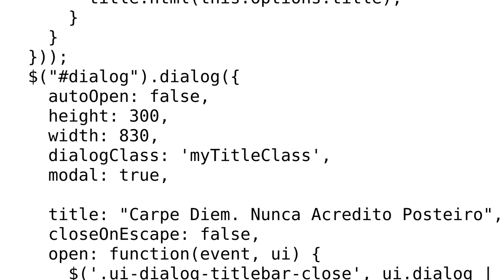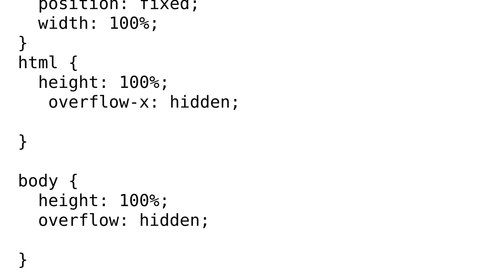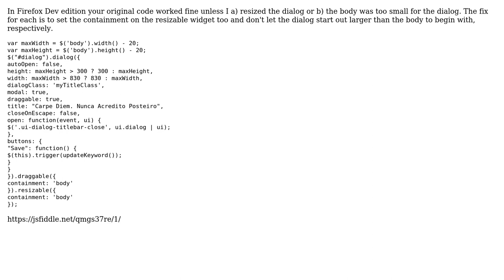Code Review: Enable Jquery Containment without using position: relative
With thanks & praise to God, and with thanks to the many people who have made this project possible! | Content (except music & images) licensed under CC BY-SA | Music | Images & others | With thanks to user kimi Tanaka user I wrestled a bear once. and the Stack Exchange Network Trademarks are property of their respective owners. You are responsible for your own actions.